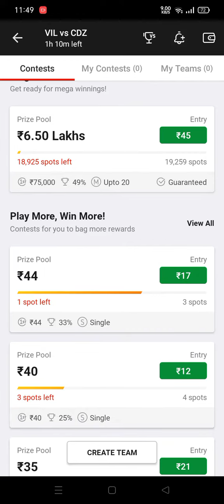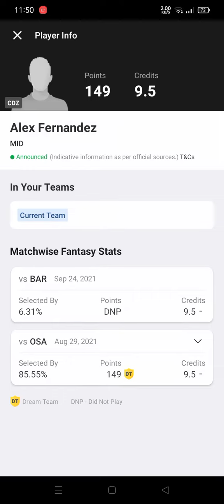VIL vs CDZ | Villarreal vs Cadiz Football Team | VIL vs CDZ Lineups Out Football Team | By Predict11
Hello dosto apko is video me aaj ke hone wale meach ki team dekhne ko mileage. Apko is video se pata chalega ki Dream 11 me team kaise banaye or aap bahut hee asani se team bana sakte hain. To dosto apko ye team kaisi lagi mujhe comment karke jarur bataye.

Refer Code-56CZGH7YGN
Bonus Rs1000 claim now

Aks Questions